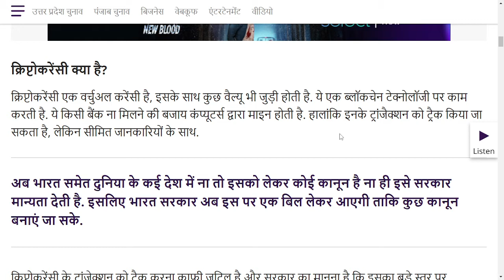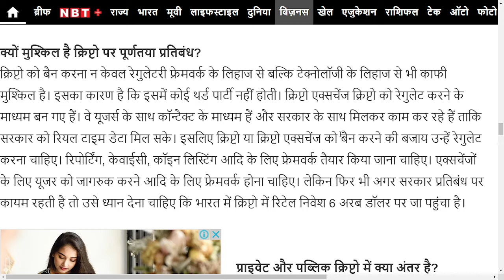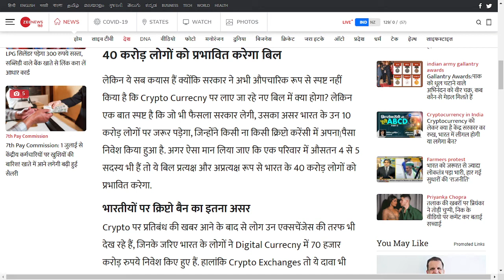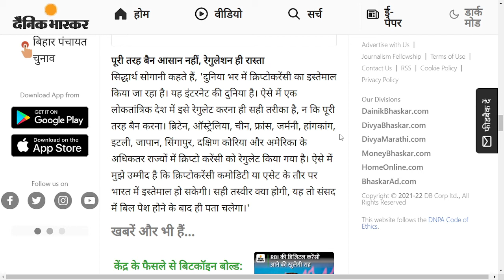भारतीयों पर क्रिप्टो बैन का इतना असर REGULATION OF CRYPTO CURRENCY GOOD OR BAD FOR INVESTORS.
भारतीयों पर क्रिप्टो बैन का इतना असर
REGULATION OF CRYPTO CURRENCY GOOD OR BAD FOR INVESTORS.